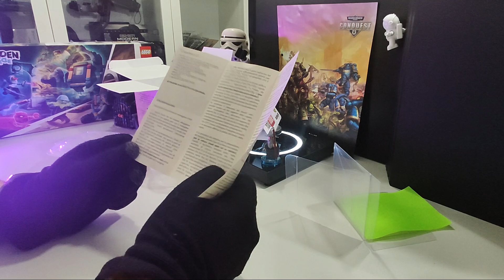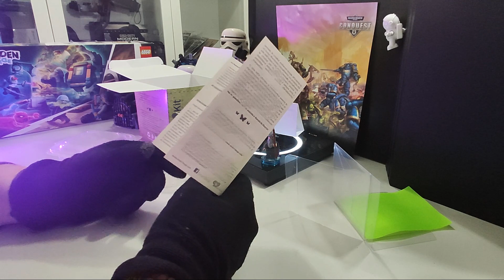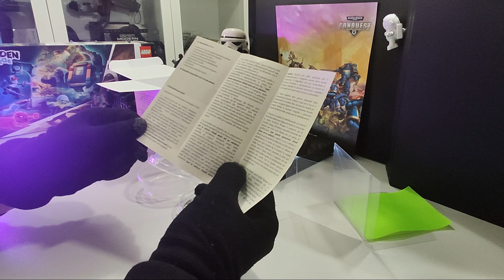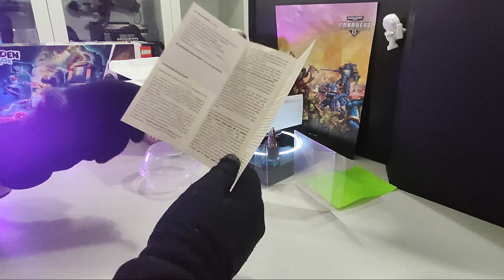SMARTBUGS BUTTERFLYKIT, DA BRUCO A SPLENDIDA FARFALLA IN 15 GIORNI 1/3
SMARTBUGS BUTTERFLYKIT, DIVENTA UN MAGO, TRASFORMA UN BRUCO IN UNA SPLENDIDA FARFALLA IN 15 GIORNI! 1/3
Con soli 19 euro del BUTTERFLY KIT è possibile diventare testimoni di un fenomeno naturale tra i piu' emozionanti e poetici, la trasformazione di UN BRUCO IN UNA SPLENDIDA FARFALLA... Ripopoliamo il mondo di cose belle, aiutiamo la natura e riempirsi di colori e pensieri positivi...

00:00 INTRO
00:52 UNBOXING
01:22 I BRUCHI
02:05 ACCESSORI
03:04 ISTRUZIONI
06:32 CONCLUSIONI FINALI